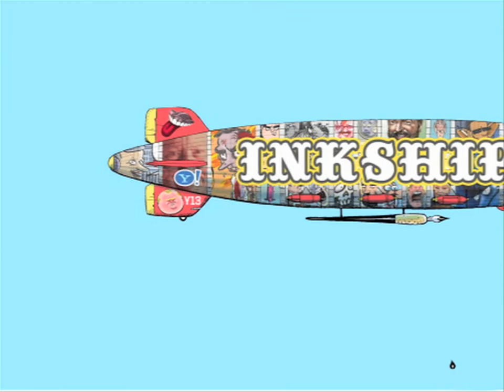WES AND GRAEME DISCUSS CARTOONS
Yahoo! cartoonist Wes Tyrell talks about his Pauline Marois "Heisenberg" cartoon with The Hamilton Spectator cartoonist Graeme MacKay.